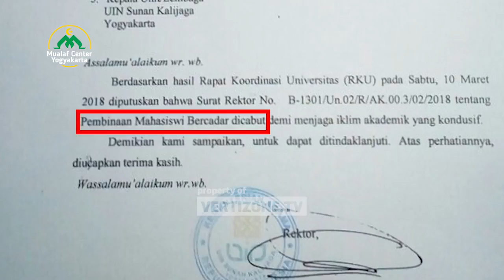part2 Boleh atau Tidak Bercadar ? benarkah larangan Niqob oleh Rektor UIN Sunan Kalijaga Jogja